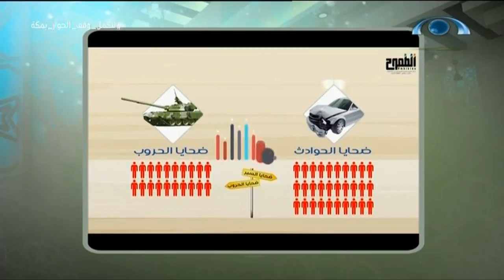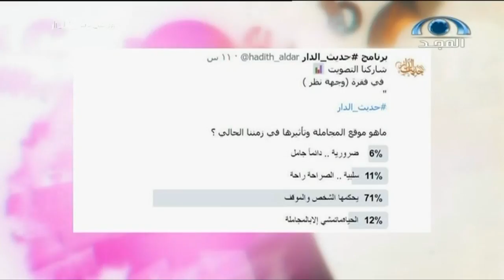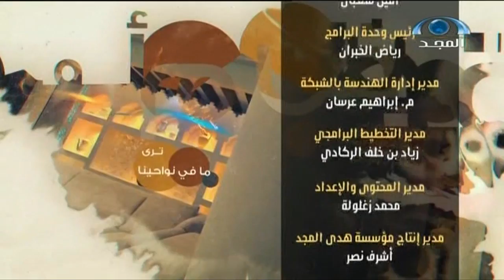حديث الدار I م.محمد غبيشة , أ.علي أبوزيدة I المجاملة وتأثيرها في زمننا الحالي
حديث الدار
برنامج يستضيف عدة ضيوف بعدة مجالات
لمدة ساعتين من يوم الأحد إلى الخميس
من الساعة ٢م إلى ٤م على